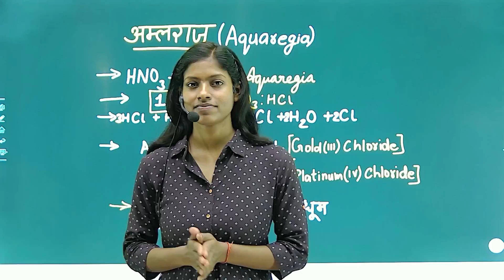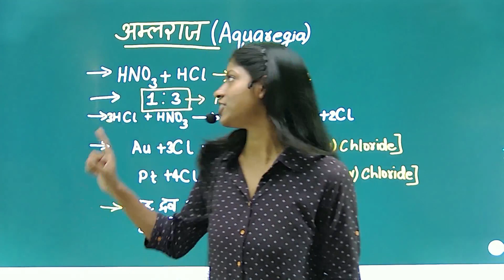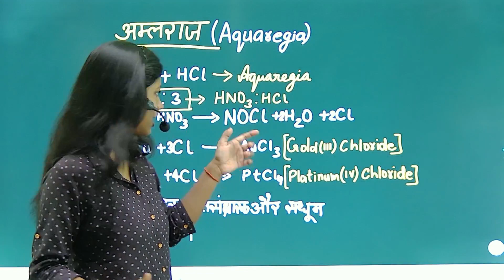Chemistry | अम्ल, क्षार , और लवण | अम्ल राज | Aqua regia | Class 10th